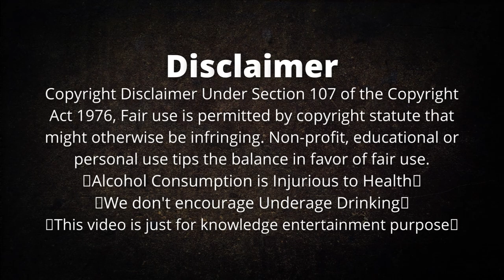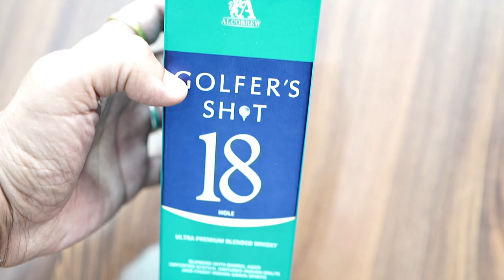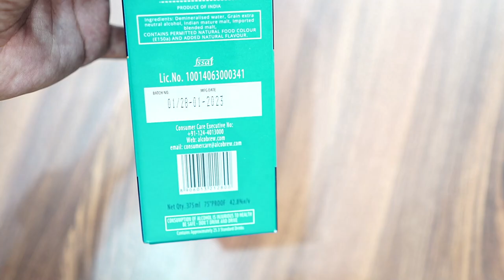New Ultra Premium whisky In Rs.400 Only | Golfer's Shot 18 Hole | The Whiskeypedia